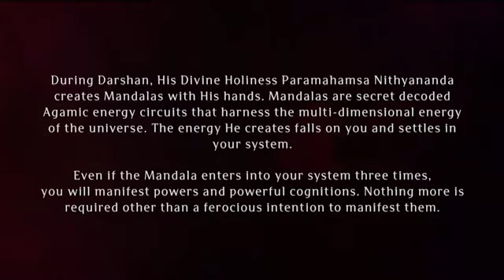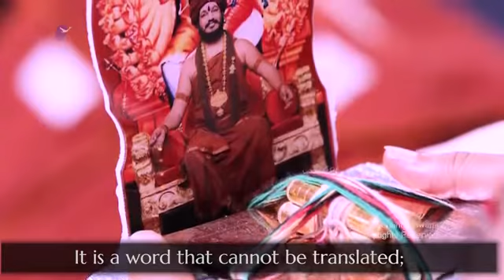Paramashivoham Oneness Capsule 236 (Happenings of 06 December 2016)